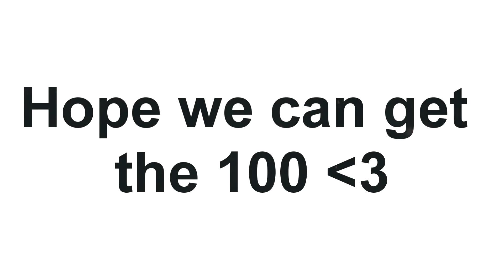Resolution for the Skin Giveaway//Alis.io/Gota.io/Ogar.io Skins//!?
Hope we can reach the 100. The next Skin giveaway will be soon so stay active to win maybe next if you not did this time.